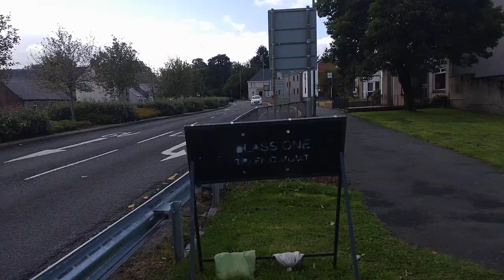How Some women Dominate some Men Fairly robust Fragile person here St Ninians Stirling Scotland UK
As a species there is a built in mechanism to vary your genes to deal with environmental changes ,so that is why we have intersex people now we could deal with it as the Victorians did as in only Male and female based purely on genitalia or we can have a more nuanced view and treat people with respect
Matriarchal Tyranny at LIDL St Ninians Stirling Scotland UK
Most of us are lost
Following the Protestant Ideology we are all getting screwed by Globalist forces , the climate scam
Collecting tins and recycling them cleaning the community ,thanks